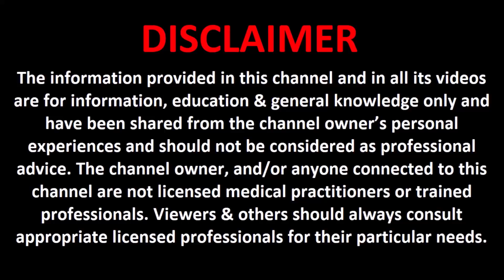ভিসুয়েলাইজেশন সফল করার জন্য ৩ টি শক্তিশালী টিপস - 3 powerful tips to get success in visualization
ভিসুয়েলাইজেশন ল অফ এট্রাকশনের একটা খুব ইম্পরট্যান্ট প্রক্রিয়া। এই প্রক্রিয়া প্র্যাক্টিস করে প্রায় সব কিছুই পাওয়া যায় এবং জীবনের সমস্ত কিছু আয়ত্তে আনা যায়।  সেই ভিসুয়েলাইজেশন যাতে সফল ভাবে করা যায়, তার জন্য আমি কতগুলো টিপস দিলাম। দেখতে থাকো।

Visualization is a very important technique to reach our goals through Law of Attraction. Here are some tips so that you can achieve almost 100% success in you visualization. Please keep watching…

técnicas de visualización
techniques de visualisation
Visualisierungstechniken
visualisatie technieken
可视化技术
可視化技術
दृश्य तकनीक
تقنيات التصور

আমার কিছু পছন্দের জিনিস:
(1) Grandeur 100% Pure & Natural Moroccan Argan Oil 30ml, for Dry and Coarse Hair & Skin care 30ml:

(2) Katso Men's Cotton Hooded Cotton T-Shirt (Medium, Black):

(3) Levi's Men's (502) Regular Tapered Fit Jeans (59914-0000_Blue_32W x 32L):